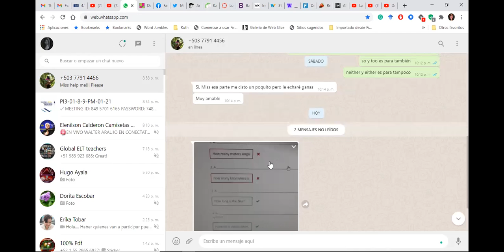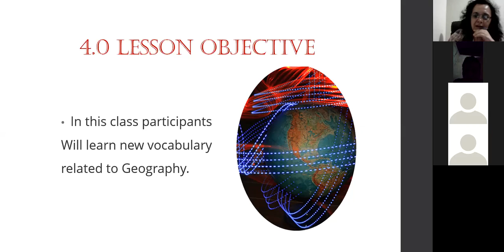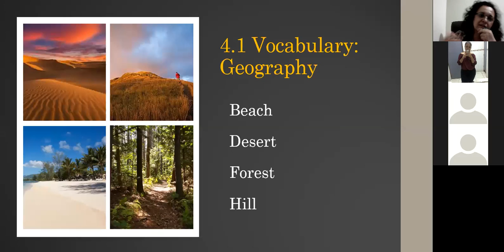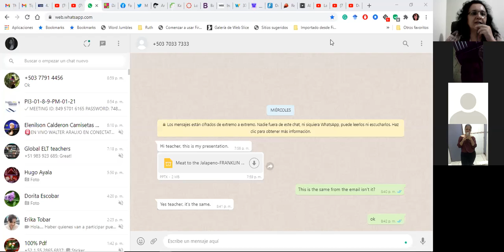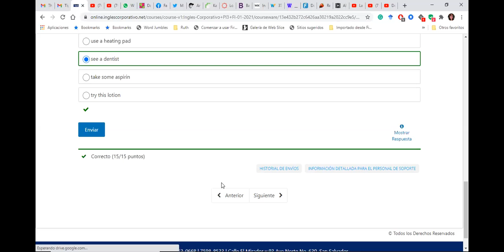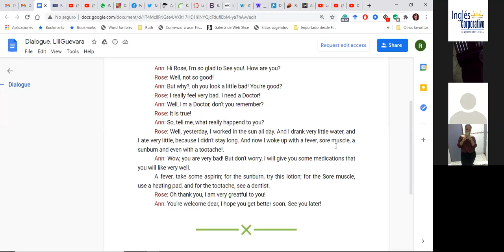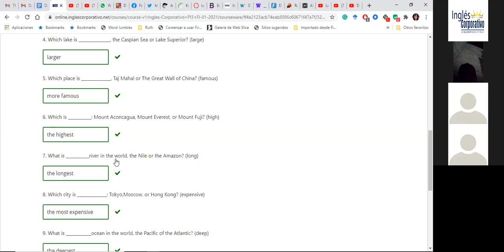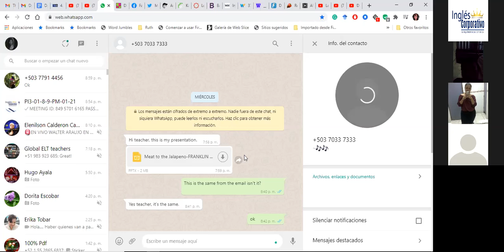Ingles Corporativo-Day09_GeographyVoc_TestReview